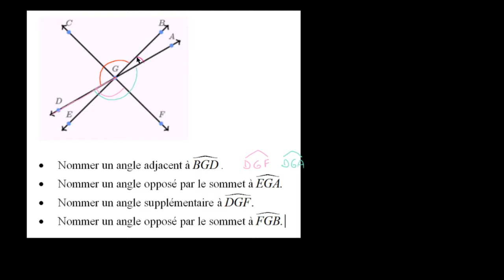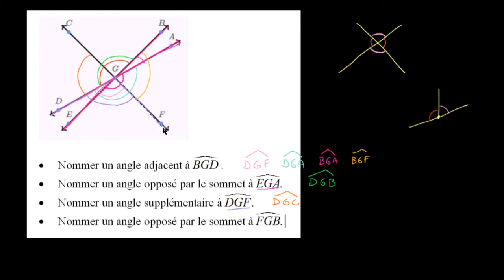Angles adjacents, opposés par le sommet, supplémentaires